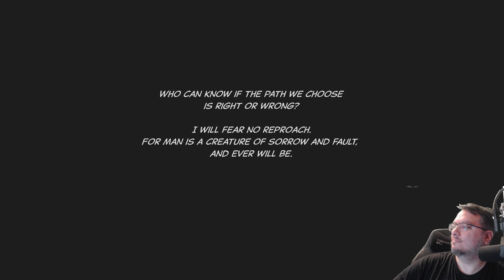Gilded Plays Tactics Ogre: Reborn 100% ~ #10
Gilded Plays Tactics Ogre: Reborn!
First Playthrough / 100% Run  (All side content, all story paths, all recruitments)